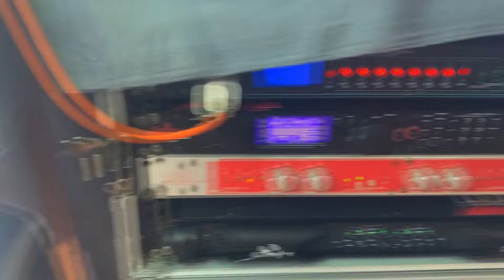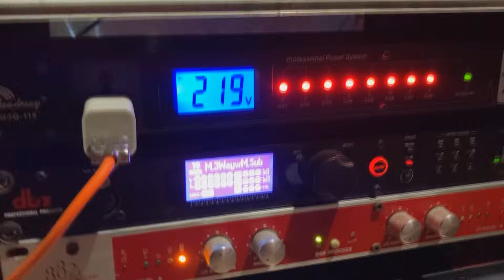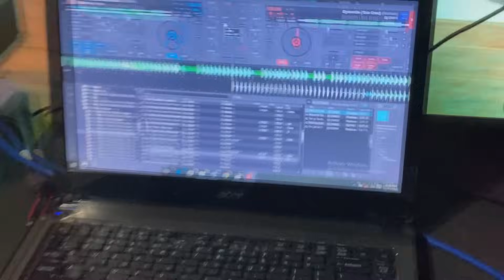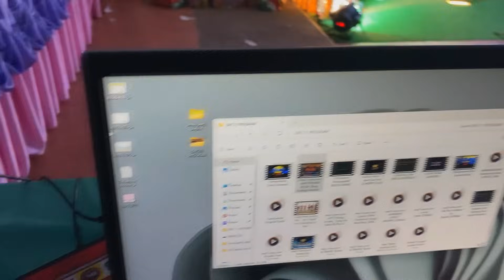Unli Soundcheck - Pambahay Event Setup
Sound Setup sa Event sa bahay, pang karaoke, videoke, or disco sa bahay, kung walang curfew si kapitbahay hehehe,, Swak sa Pasko at New Year House Party